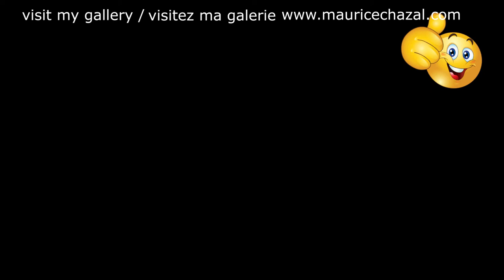DEMO PEINTURE ABSTRAITE | MAURICE CHAZAL | ACRYLIQUE | BROSSES & COUTEAUX | MAX ROACH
Max Roach

Maxwell Lemuel Roach, né le 10 janvier 1924 à Newland en Caroline du Nord et mort le 16 août 2007 à New York, est un percussionniste, batteur et compositeur de jazz américain.
Pionnier du bebop, il aborda aussi beaucoup d'autres styles de musique et fut ainsi considéré comme l'un des batteurs les plus importants de l'histoire. Il travailla avec une multitude de musiciens de jazz, dont Coleman Hawkins, Dizzy Gillespie, Charlie Parker, Miles Davis, Duke Ellington, Dinah Washington, Abbey Lincoln, Charles Mingus, Sonny Rollins ou encore Clifford Brown. Roach mena aussi ses propres formations et prit part, au travers de son art, au mouvement des droits civiques des Noirs américains.
Max Roach, né de Alphonse et Cressie Roach, vécut ses premières années à Newland, dans le comté de Pasquotank en Caroline du Nord. À l'âge de ses quatre ans, ses parents déménagèrent pour Bedford-Stuyvesant, un quartier de Brooklyn (New York). Sa mère étant chanteuse de gospel5, Max grandit dans une atmosphère musicale. Très tôt, il commença à jouer du bugle dans un orchestre de parade et à dix ans, il jouait déjà de la batterie dans des groupes de gospel, abandonnant le cuivre. Un an plus tard, il fréquentait l'Apollo de Harlem chaque samedi pour y écouter du swing. Il assistait aussi régulièrement à des concerts symphoniques le dimanche après-midi. Toutefois, l'accès au Minton's Playhouse, un club lui aussi à Harlem où jouaient ses idoles lors de jam sessions, ne lui était pas autorisé. Frustré, il attendait la sortie des artistes sur le trottoir pour leur poser diverses questions sur la tenue des baguettes ou encore leur conception de la batterie.
En 1941, tout juste diplômé de la Boys High School (Brooklyn) (en), il fut appelé à remplacer Sonny Greer au sein du Duke Ellington Orchestra jouant alors au Paramount Theater. La même année, Roach commença à fréquenter les clubs de la cinquante-deuxième rue, allant ainsi révolutionner la musique de jazz.
En concordant ses attaques rythmiques avec la mélodie, Roach apporta avec son instrument, une nouvelle expression. Allant souvent d'un côté à l'autre de son kit au sein d'une même phrase, il créait une surprenante couleur tonale. L'idée était de briser les conventions musicales et de profiter pleinement de la position particulière du batteur : un instrumentiste jouant avec ses quatre membres simultanément.
Max Roach meurt tôt le matin du 16 août 2007 à Manhattan, âgé de 83 ans. Il laisse derrière lui cinq enfants : ses fils Daryl et Raoul et ses filles Maxine, Ayo et Dara. Près de 2 000 personnes assistent à ses funérailles le 24 août à l'église de Riverside, à Manhattan. Max Roach est enterré dans le cimetière de Woodlawn, dans le Bronx.

Aujourd'hui voici e vous présente MAX ROACH une toile de 50X50cm réalisée avec des couteaux et des brosses.